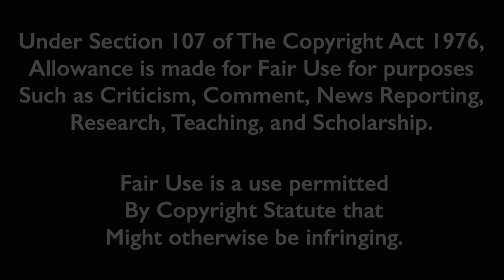Top 10 GAME OVER Scenes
One thing about gaming that can be bittersweet is seeing the Game Over Screen, But throughout the years I notice how cool some of them are and how they can make a game memorable. Recently I’ve been going back and playing retro games on the PlayStation 1 and Nintendo 64 so I’ve decided to create this list of my Top 10 GAME OVER Scenes